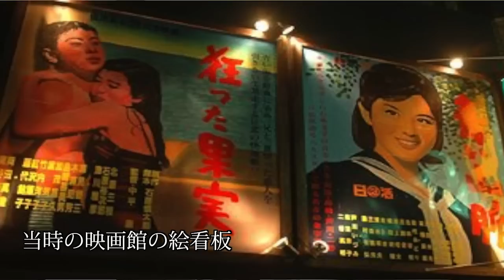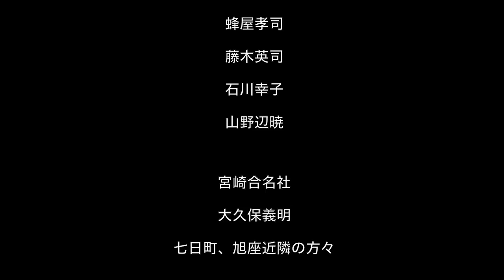ＡＳＡＨＩＺＡ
山形市七日町の老舗映画館「シネマ旭」。前身の「旭座」が大正時代から営業し、多くの市民に親しまれてきたが、観客数の減少などから2007年に閉館。
2013年、旭座のレトロな建物に魅せられた学生たちは、旭座の復活を目指して動き出す。しかし、学生たちを待っていたのは、残酷とも言える現実だった・・・
旭座を取り巻く「人」に迫った、渾身のドキュメンタリー！

制作：東北芸術工科大学
担当教授：東北芸術工科大学映像学科　前田哲准教授
制作スタッフ：大森健太郎、八巻一則、小野塚眞穂、清野貴史、馬世美、遠藤眞一、石川純一、高橋未来、野生岬